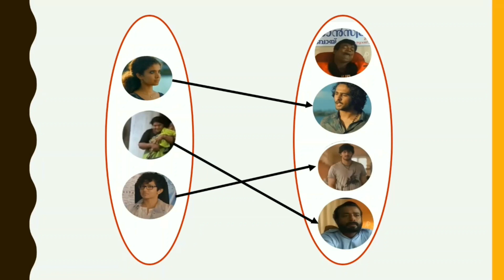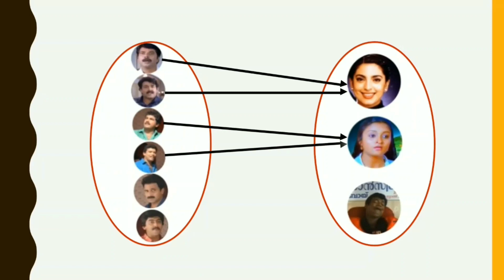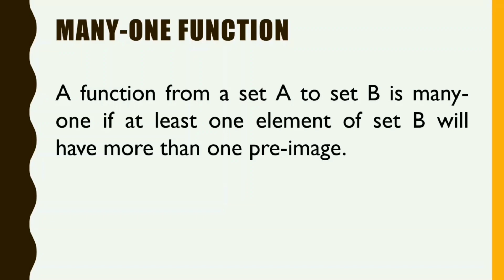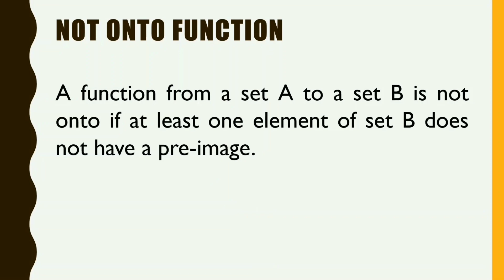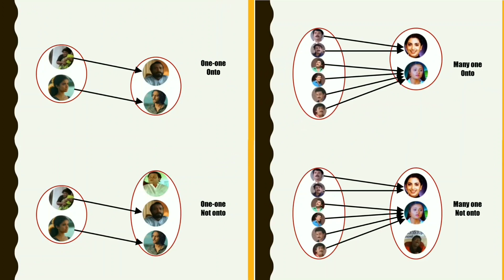When Science Met Movies | Episode 1 | Types of Functions | NCERT XII Mathematics | Troll video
Hi all,
We are launching a new segment on our channel: "When Science Met Movies- WSMM"

Learning science through memes would make it more interesting!

We aim to explain complex concepts using scenes from various movies that you would already be familiar with!

Here is the first video in this series!
In this video, we are dealing with a topic that is apparently difficult for many students.

NCERT CLASS XII MATHEMATICS
Chapter 1: Relations and Functions
Part 2: Types of Functions

Content and Creation: Sreehari K

1. Kumbalangi nights (2019)
2. Bangalore Days (2014)
3. Pulical Kalyanam (2003)
4. In Harihar Nagar (1990)
5. Harikrishnans (1998)
6. Aram + Aram = Kinnaram (1985)
7. Kuch Kuch Hota Hei (1998)
8. Thanneermathan Dinangal (2019)
9. Godfather (1991)
10. Parava (2017)